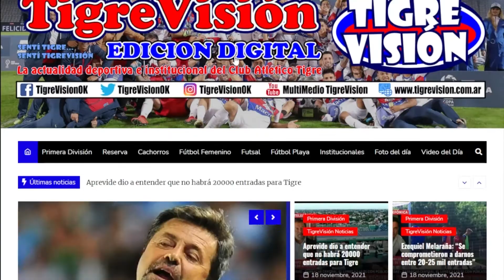Caruso Lombardi: "La historia del cieguito"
Caruso en Mar de Fondo - Parte III